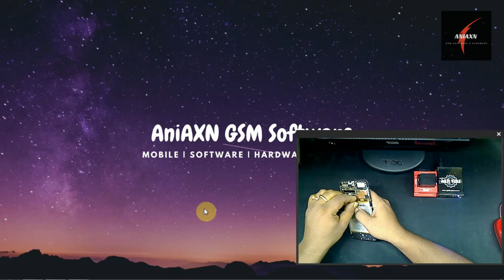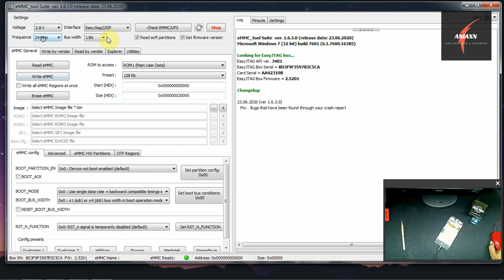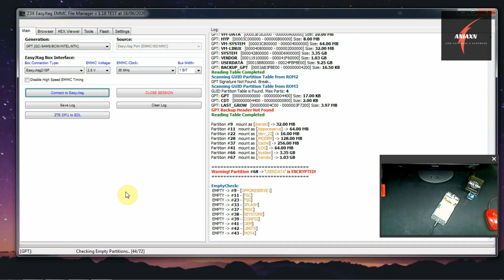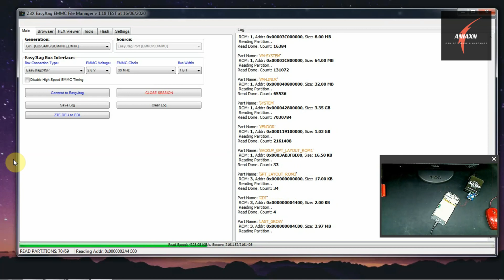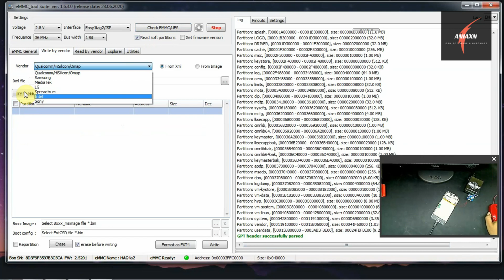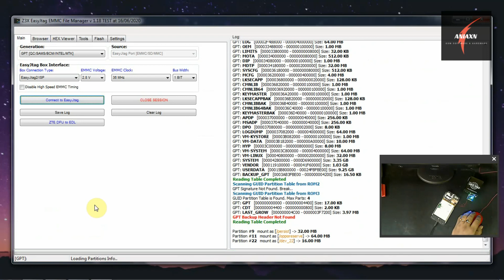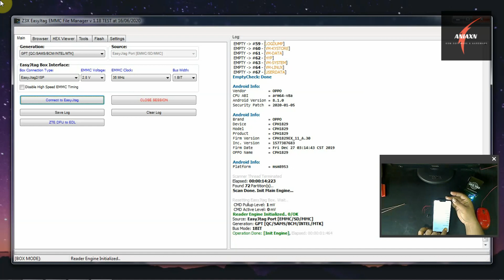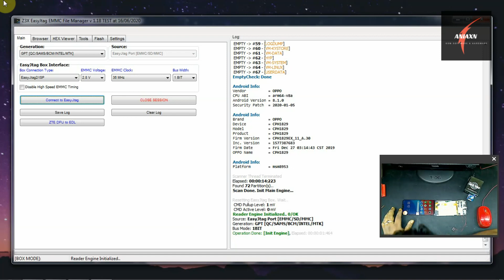OPPO A3S HANG ON LOGO FIX | WITHOUT ANY FACTORY FILE | Z3X EFM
Hello Guys in this video I want to show you How to fix OPPO A3S hang on logo by programing by easy jtag with any factory file .if you guys having any questions regarding this topic please let me comment dwon bellow I'll reply asap.

Thanks & Regards
AniAXN